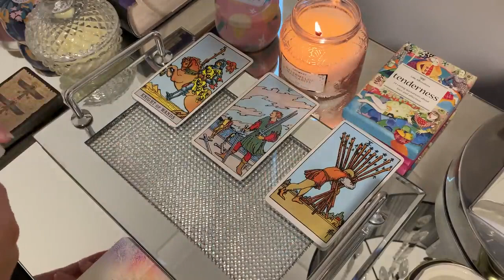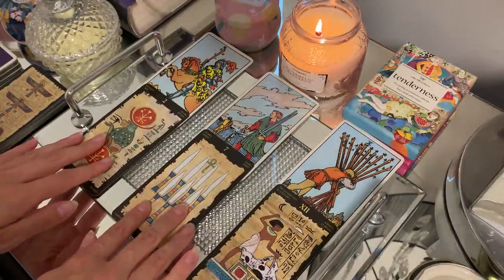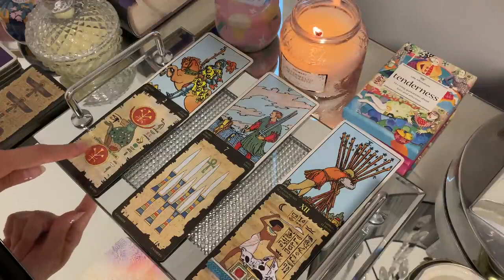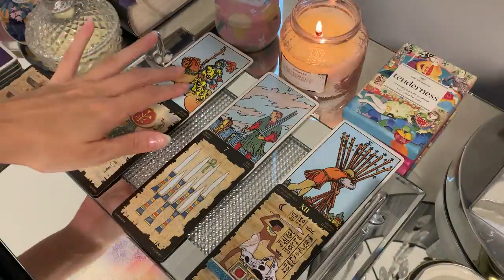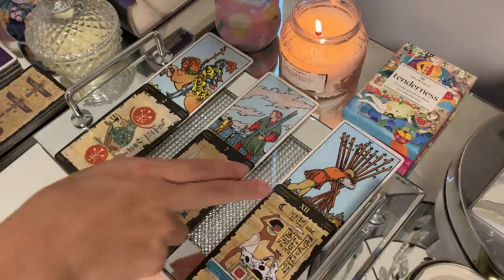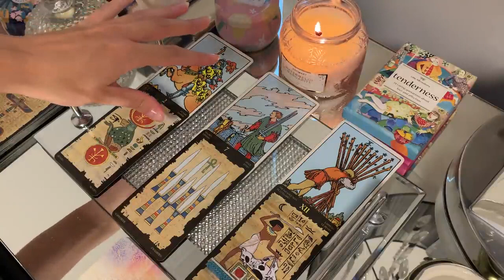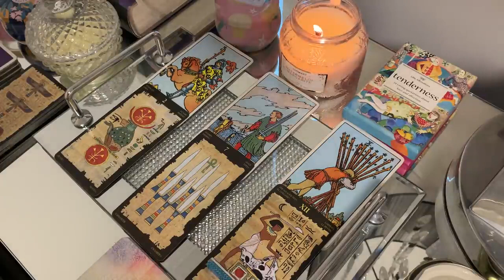PISCES THEY CARE A LOT MORE THAN THEY LET ON...👀8 JULY 2024 DAILY TAROT